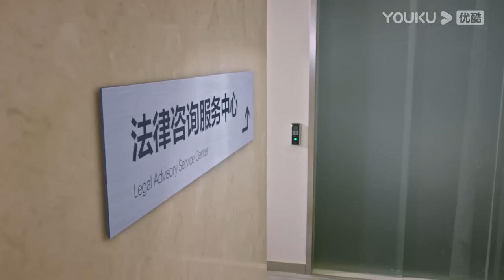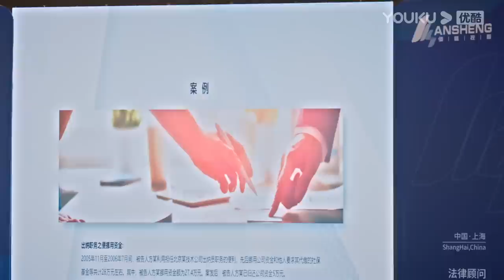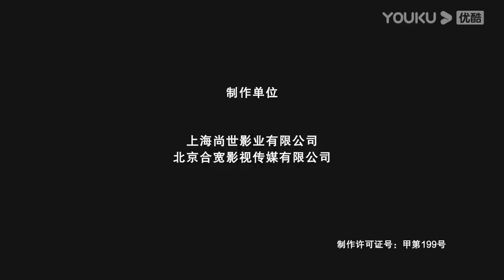ENGSUB【FULL】繁华似锦 The Outsider EP10 | 张雨绮高伟光猎心撩爱 | 张雨绮/高伟光/左小青 | 都市爱情片 | 优酷华语剧场